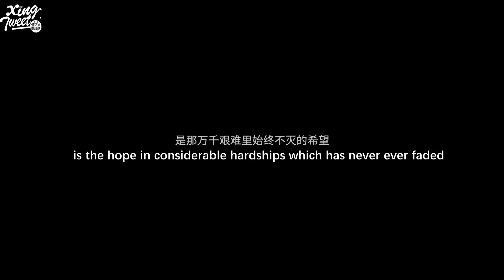[ENG SUB] LAY ZHANG/Yixing at Yunnan | 张艺兴云南沧源佤族自治县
Lay Zhang/Yixing visiting the last native tribe that still exist in China - The Wa/Va people in Cangyuan Va Autonomous County.

PLEASE TAKE OUT VIDEO AND TRANSLATION WITH FULL CREDITS